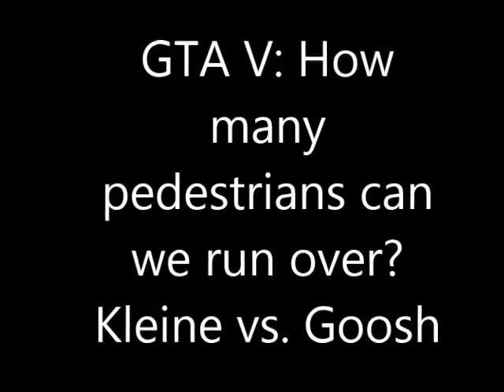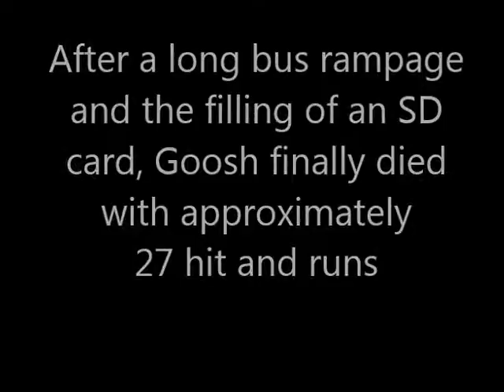Funsies: GTA V~Hit and Run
Follow the epic competition of one Goosh and one Kleine as they attempt to destroy as many pedestrian lives as possible. Who will win the competition and run over the most pedestrians? Probably Goosh, because he plays GTA V more.

~Funsies is a series where we do random things in random games for random fun...no walkthroughs or reviews here!~